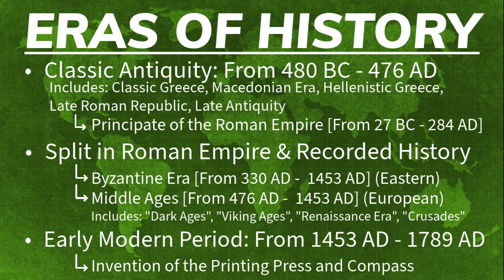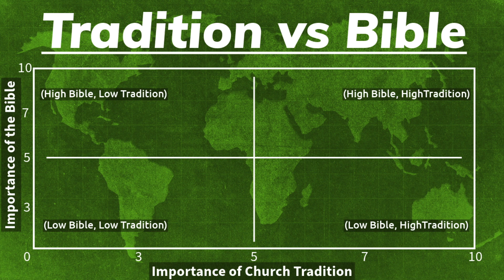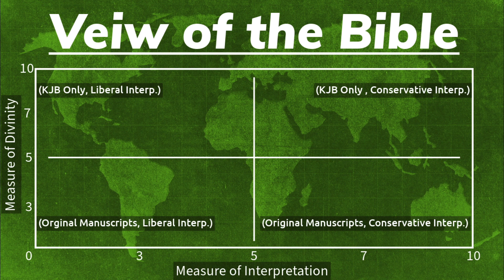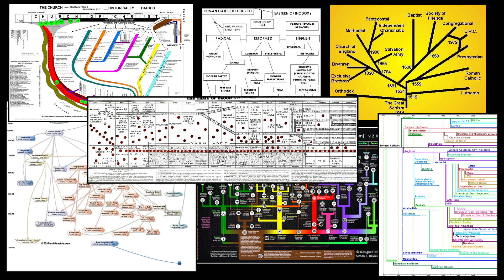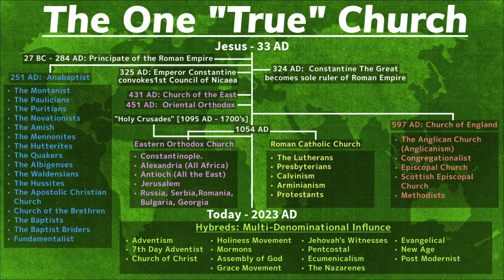The History of the Church - The Origin of Church Denominations [Bad Religion]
Welcome to This Week in the Word!
My mission is to encourage people to seek God through reading his word.

This week's study:
Bad Religion: The History of the Church - The Origin of Church Denominations

In this series we will be discussing religion.  There is good religion, but most is bad.  Bad religion happens when men stray from what the bible says, either add to what is said or taking away from what is said.  Either way the end result is the traditions of men.  The bible says the traditions of men make the word of God of none effect.

Religion is very dangerous.  Many people have "quit" God because of religion.  Others find a false sense of hope in religion.

Everywhere religion lines up with the bible it is good, and everywhere religion strays from the bible it is corrupt.  In this series we will be peeling back the layers of religion to expose different christian denominations and the doctrines they teach to see if they are biblically supported or man made.

What is sent may be read on one of the videos unless you say otherwise.

Rightly Dividing Tags:
rightlydividingthewordoftruth theBodyOfChrist rightlydivide rightlydividing rightdivision rightlydividingprophecyandmystery prophecyandmystery God'splan keptsecretsincetheworldbegan God'ssecretplan spokensincetheworldbegan paulineepistles paul'sletters rightlydividing101 howtorightlydividetheword whatisrightdivision?